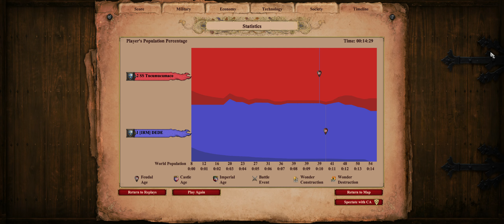1 x 1 - Haboob - Franks mirror match